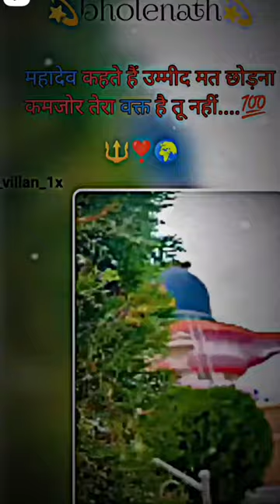20 April 2023